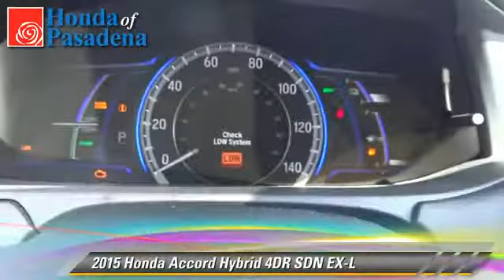Honda of Pasadena, Pasadena Los Angeles Glendale Alhambra Cerritos Orange County CA 91107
1965 East Foothill Blvd Pasadena Los Angeles Glendale Alhambra Cerritos Orange County CA 91107

[DFIN:3:3230693:I:2897:B3E83C7F:477241be681f0c53849d25a1cb8d1346]